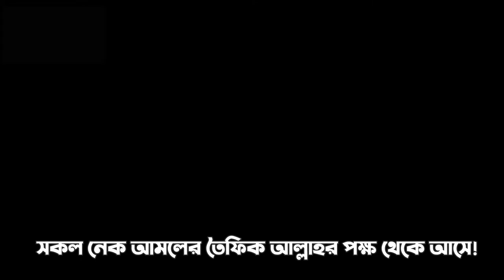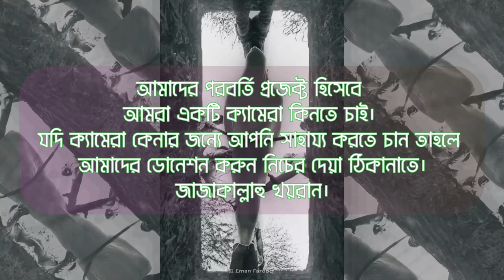আল্লাহর দেয়া তৌফিক ছাড়া নেক আমল করা যায় না (Taufeeq of Allah ﷻ | Tuaha ibn Jalil)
Original Video:
Title: Taufeeq of Allah ﷻ
Author: @Youth Club
Speaker: @Tuaha Ibn Jalil